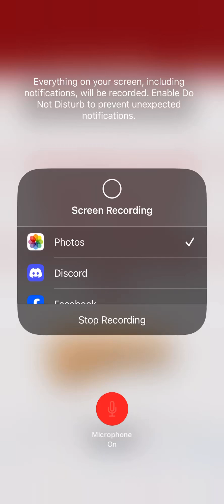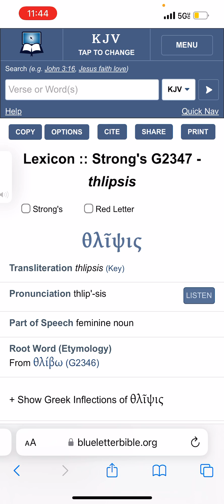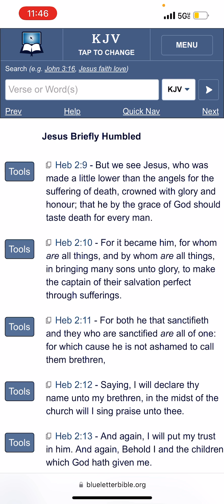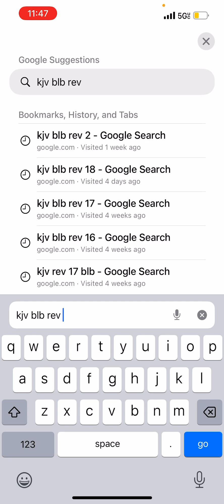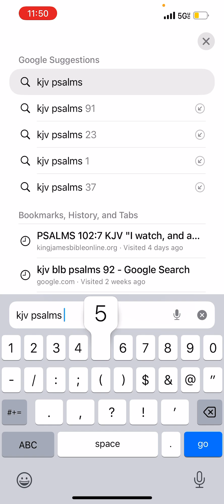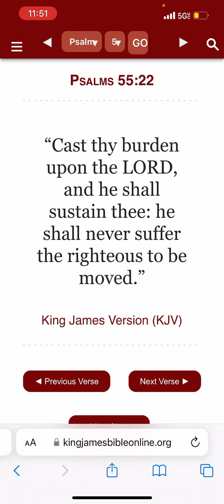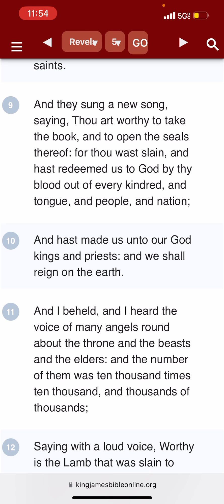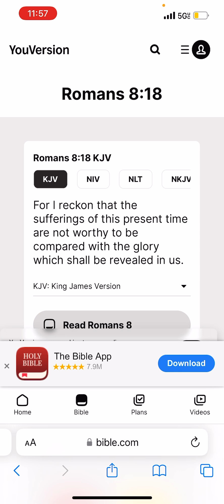VOTD : John 16:33 In me ye might have peace , in the world ye shall tribulation.